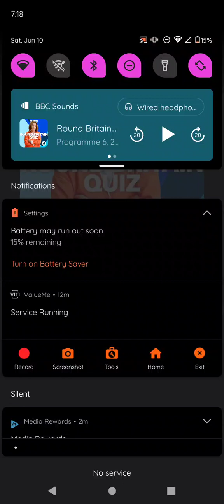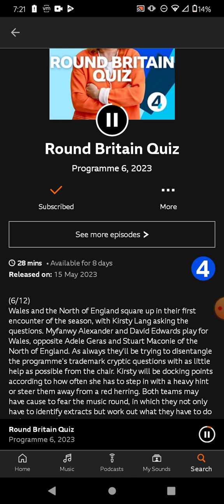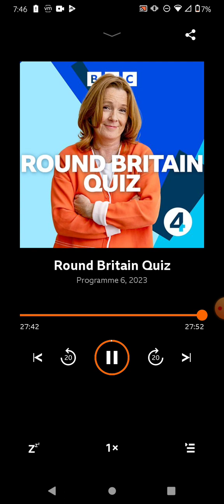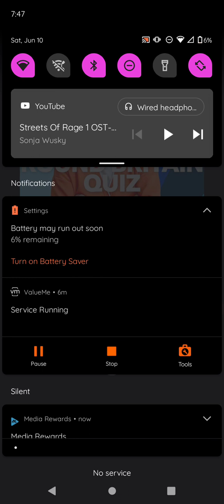Round Britain Quiz 2K23 show 6